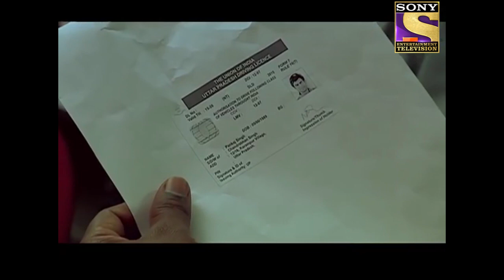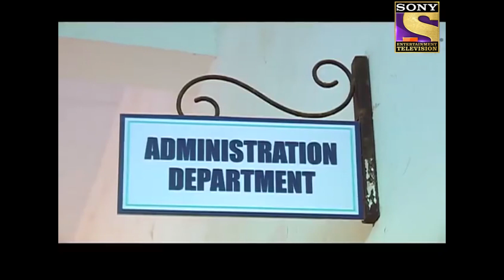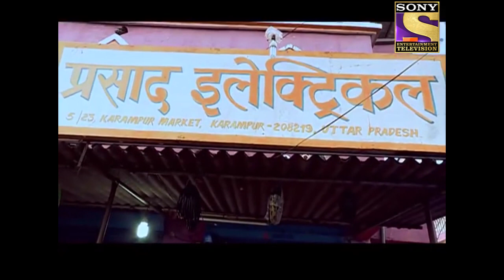Diabolical Masquerade - Part I | Crime Patrol | क्राइम पेट्रोल | Ep 261 | Full Episode